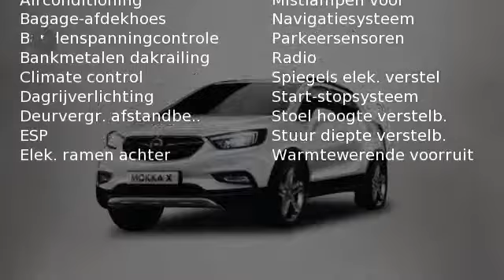Opel Mokka X 1.4 Turbo (140pk) Online Edition